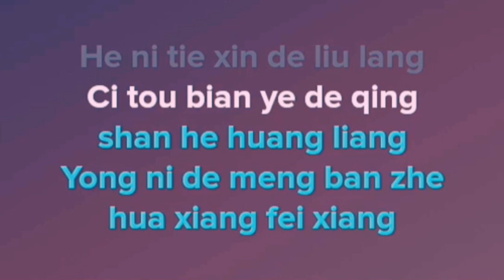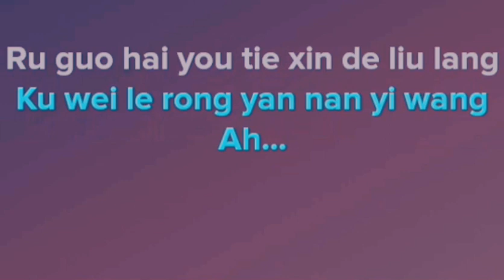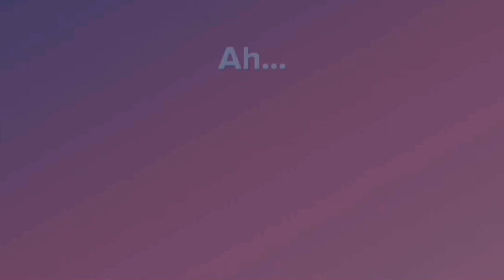Tian Xia Wu Shuang - Jane Zhang lyrics